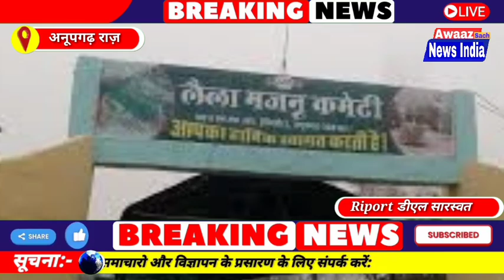लैला–मजनू मेले के अंतिम दिन उमड़ा आस्था का सेलाभ, श्रद्धालुओं ने मांगी मुरादे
ANR news Rajasthan is India,s best Hindi news channel.

 NEWS news channel covers the latest news in politicals, entertainment, Bollywood,,,